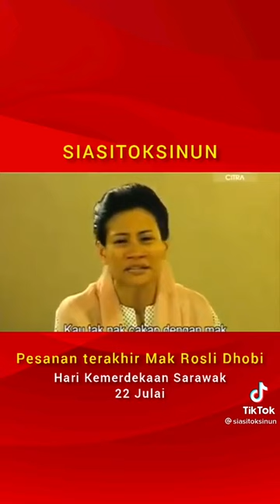Pesanan Terakhir Mak Rosli Dhobi